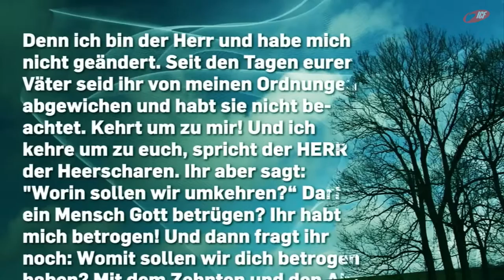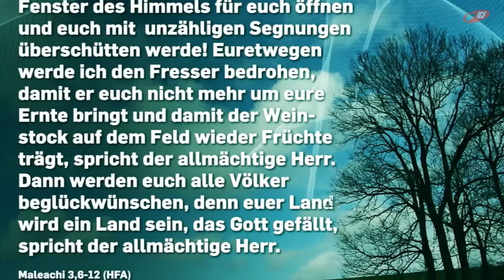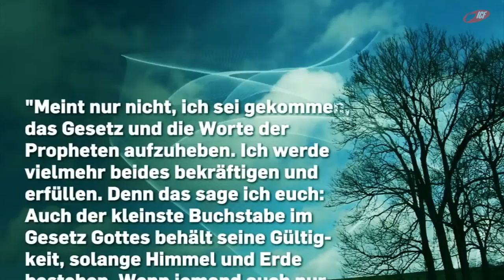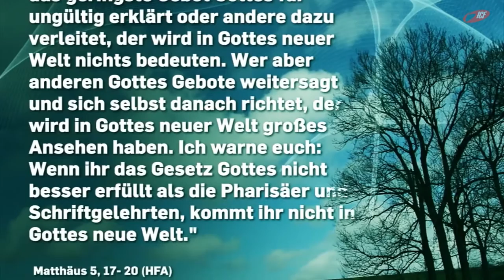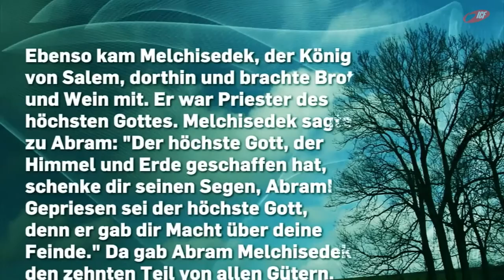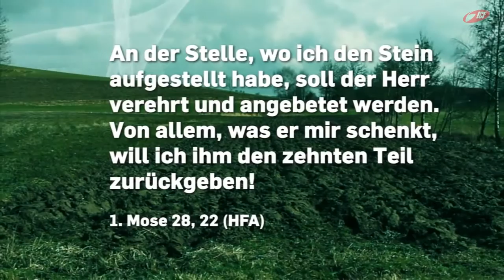Setze Prioritäten (ICF München Videopodcast)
Eine Predigt aus der Serie »im Flow« mit Tobias Teichen vom 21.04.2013

»Stell dir vor, du bist Im Flow! Du lebst ein Leben in Freiheit, außerhalb des Hamsterrads. Du bist gesegnet. Alle deine Ressourcen und alles was du besitzt und bist, werden zum Segen für dich und andere. Göttliche Prinzipien säen und ein Leben ernten, das zu dir passt.«